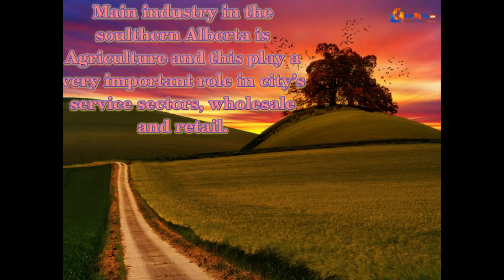Amazing Facts About Lethbridge, Alberta, Canada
Lethbridge is a beautiful and an amazing city in province of Alberta, Canada and it is one of the largest city in southern Alberta. It is also Alberta’s 4th largest city by population just after Red Deer, Edmonton and Calgary and is the 3rd largest by land area after Edmonton and Calgary.

Fun Facts About Lethbridge make Lethbridge a very amazing and interesting place to visit in Alberta, Canada. Nearby Canadian Rockies contribute to Lethbridge’s warm summers, windy climate and mild winters. Lethbridge lies at southeast of Calgary on Oldman River.

Lethbridge is industrial, transportation, financial and commercial cemtre of southern Alberta. Economy of Lethbridge developed from the drift mining for coal in late 19th century and agriculture in early 20th century.

Half of workforce is employed in hostpital, retail, education and health sectors and top 5 employers are Lethbridge government based offices. There is only one university in Alberta south of Calagary i.e is in Lethbridge and 2 of the 3 colleges are in southern Alberta that have their campus in the city only.

Cultural venues in Lethbridge includes sports centres, museum and art theatres.Lethbridge is a very beautiful city with amazing community pride.

Fun Facts About Lethbridge
1. Lethbridge get more than 320 days of sunshine every year, that people of Lethbridge enjjot a lot.
2. On 9th May, 1906, Lethbridge became a city.
3. Height if CP Rail High Level Bridge in Lethbridge is around 95.7 meters.
4. Lethbridge is only a city with its size of 2 post secondary institution – University of Lethbridge and Lethbridge College.
5. Main industry in the soulthern Alberta is Agriculture and this play a very important role in city’s service sectors, wholesale and retail.
6. Lethbridge offers a central location from where you can see some beautiful attractions and sceneries. It is one of the the Fun Facts About Lethbridge.
7. Lethbridge offers around 70 parks which are 140 km of running trails and walking, sports fields and playgrounds throughout the city.